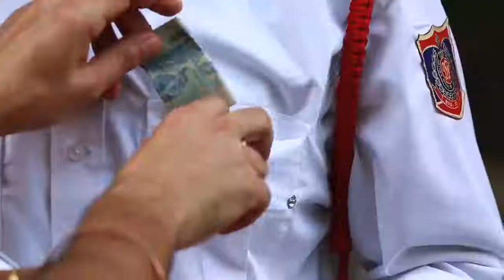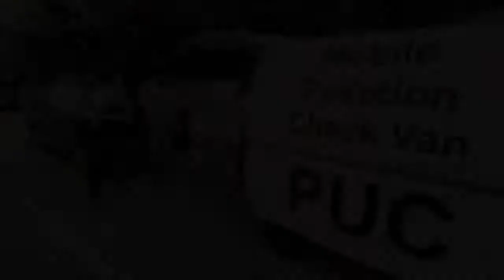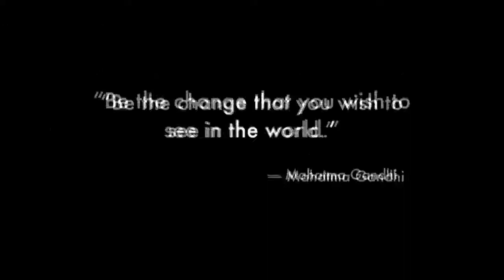Traffic Police Corruption